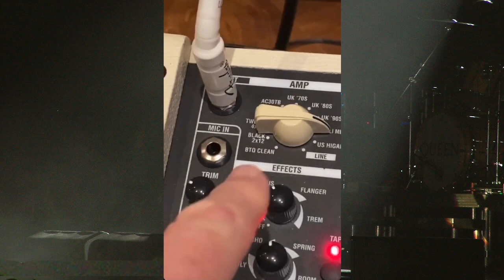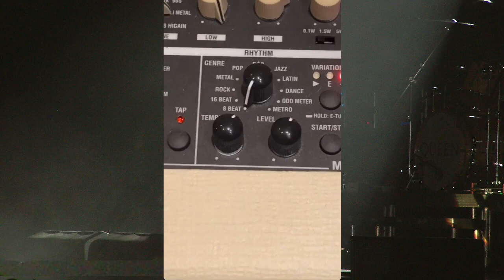Brian May:MicroConcerto Bohemian Rhapsody - 21 March 2020 bg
BRIAN MAY:
"Yes ! I’m attempting to put tonight’s MicroConcerto up on my Stories ... but this is not my strong suit ! I will try not to screw it up !
Cheers all
Bri"